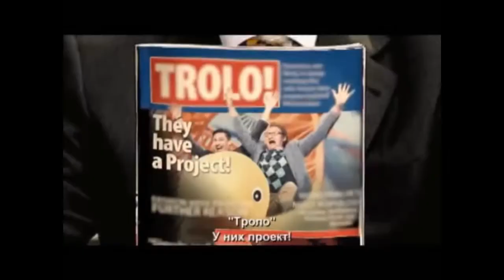Tele2 Russia Logo History Updated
Finally finished this project after 2 years of inactivity on it
Did this since nobody wanted to and because I wanted this to finally be released
0:00 - Tele2 GSM (roughly 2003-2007)
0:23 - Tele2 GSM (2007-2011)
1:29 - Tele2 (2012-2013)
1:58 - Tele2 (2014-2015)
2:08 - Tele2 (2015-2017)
3:05 - Tele2 (2017-present)